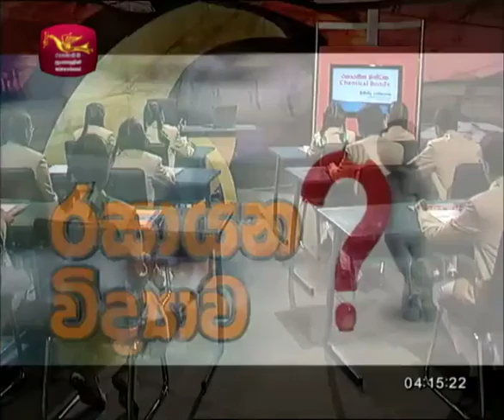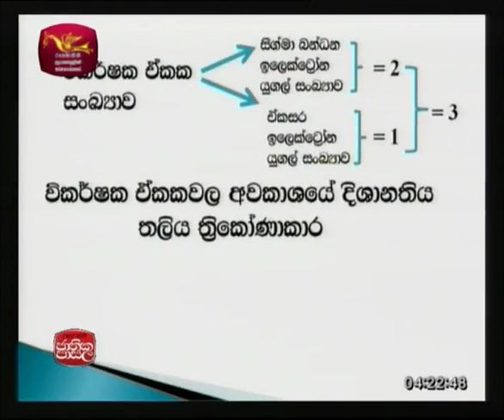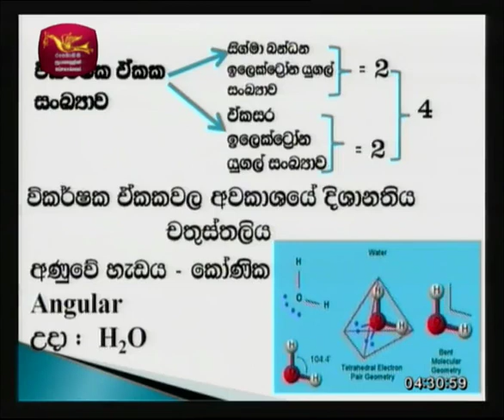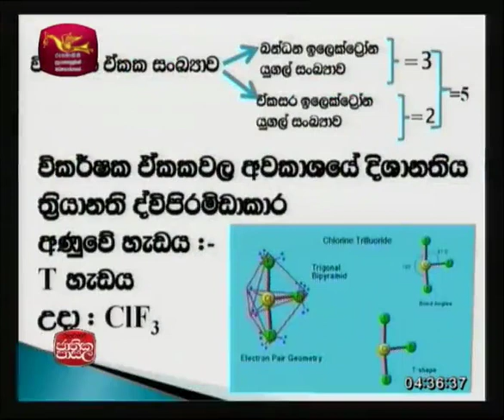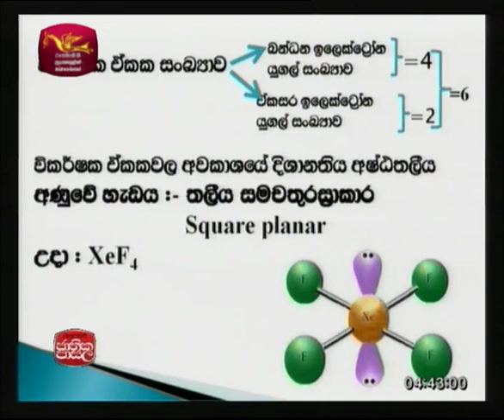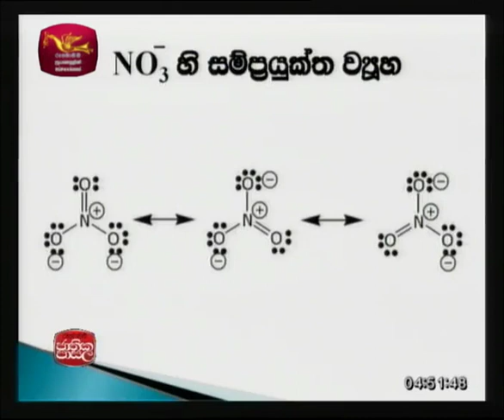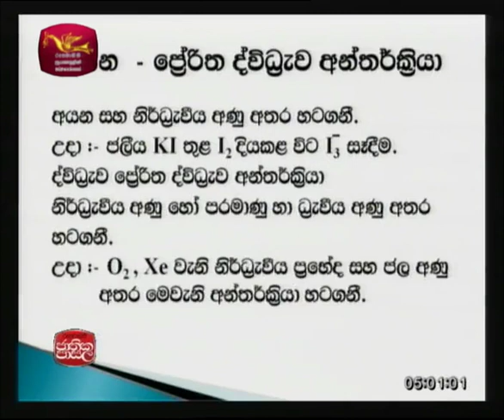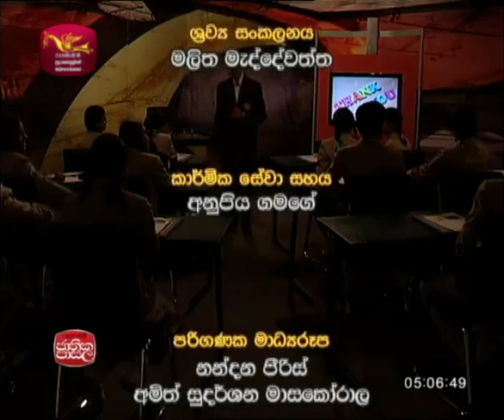chemistry |2017-06-22|Jathika Pasala